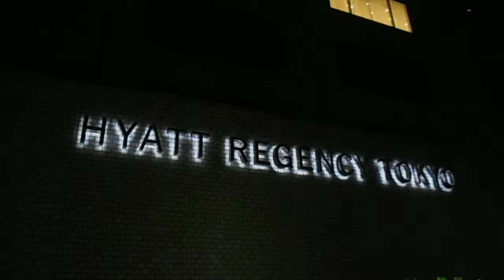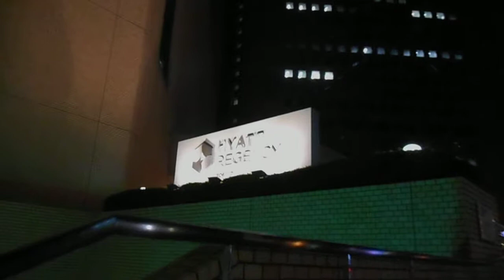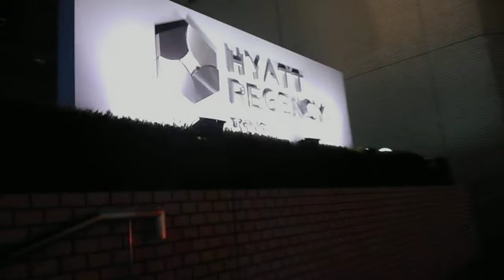DSCN4385クリスマス20171217ハイアットリージェンシー東京